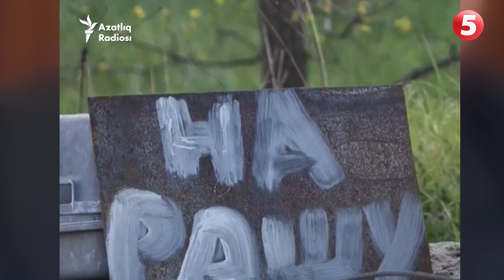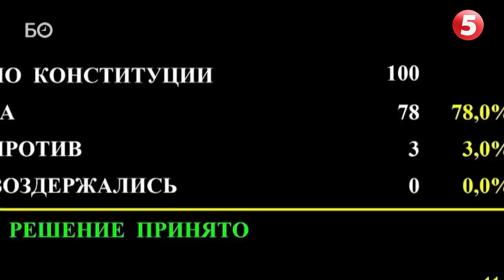Татарстан грає проти Кремля. Спротив терору рф. Національні рухи піднімаються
Про окупацію та геноцид з боку москви заявляють у тюркомовних республіках, що у складі ерефії. Місцеві опозиції бунтують у відповідь на масову мобілізацію. Однак, найбільше у кремлі бояться Татарстану, який завжди був проблемним регіоном для московитів. На вимогу кремля скасувати статус президента республіки, місцева влада лише змінила назву цієї посади. Як інформує оточення путіна, у кремлі занервували, що Татарстан може стати першим на вихід із федерації.

Мільйонний збір на рації для ЗСУ. Долучайтесь! Задонатити можна тут

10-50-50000 - будь-яка сума має значення.
Разом переможемо!
Слава Україні!